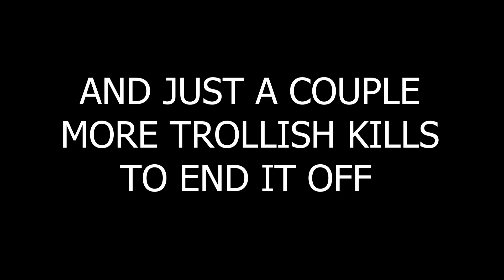ELDEN RING PVP TROLLING: BRIDGE PATROL (Gravity Well Kills with cartoon sound effects)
Sneaky PvP trolling: Pulling invaders off bridges using the Gravity Well sorcery. Includes funny cartoon sound effects